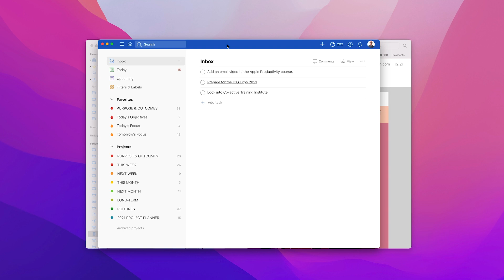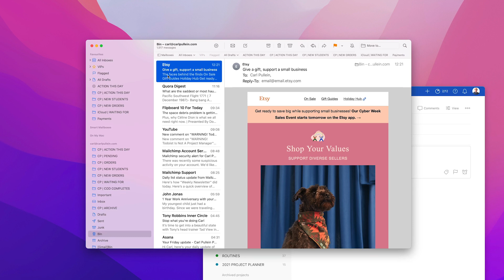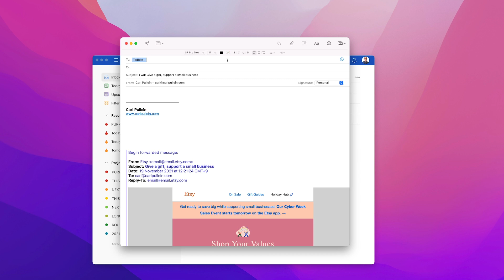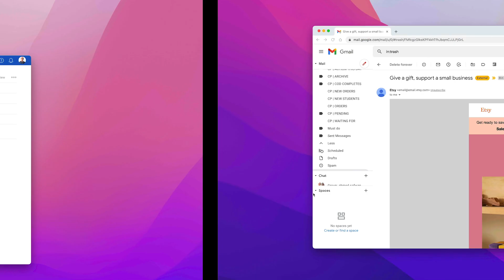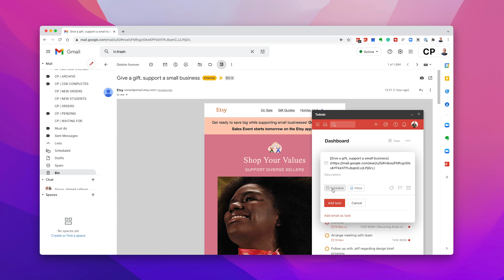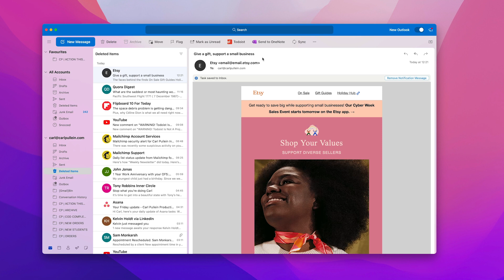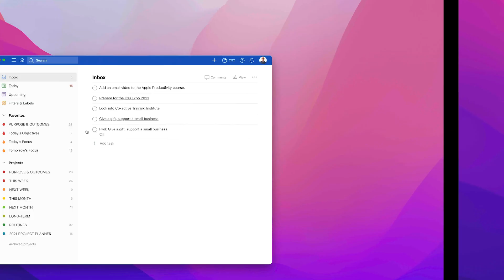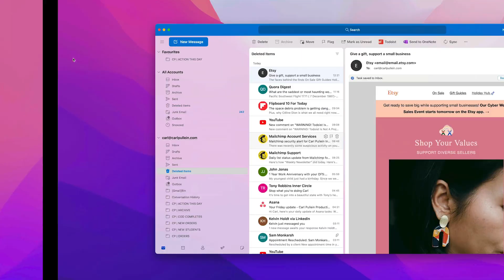How To Get Email Into Todoist.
If you like adding actionable emails to Todoist, there are a lot of ways to do so. Here's how to do it using Outlook, Gmail and Apple Mail.